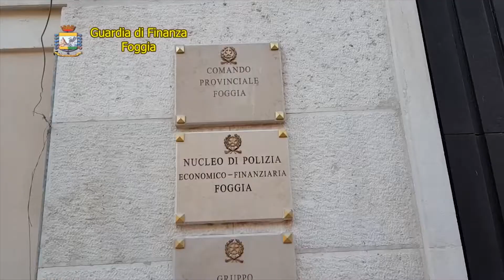Prezzi alle stelle di prodotti sanitari: sequestrati gel igienizzanti venduti a prezzi maggiorati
Prezzi alle stelle di prodotti sanitari: sequestrati gel igienizzanti venduti online a prezzi maggiorati sino a cinque volte